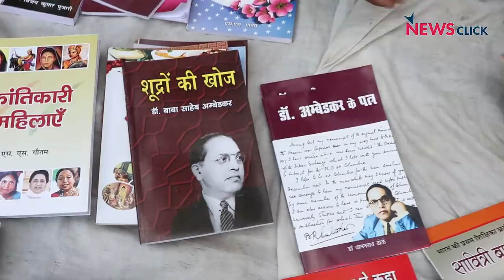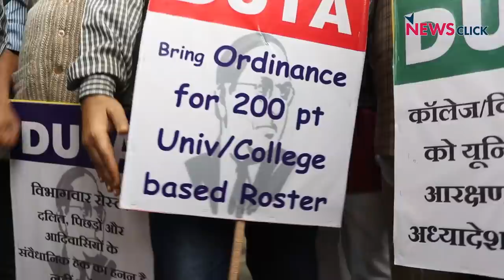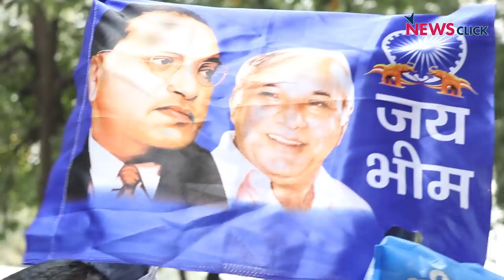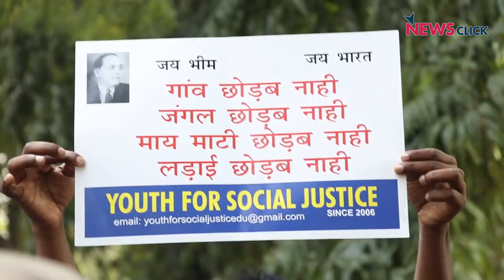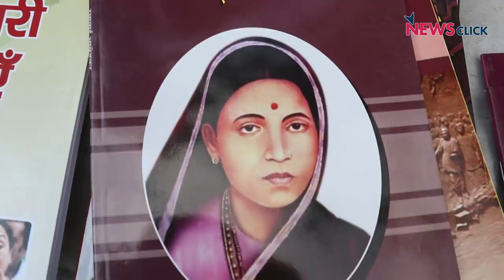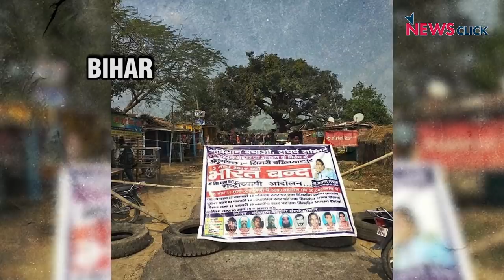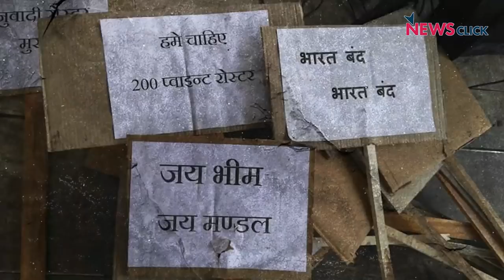Forced Out of Homes and Universities - Adivasis Under Attack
On March 5, Adivasi and Dalit groups, teachers' organisations and political parties across India called for 'Bharat Bandh' against the recent Supreme Court order on eviction of lakhs of Tribals and Forest Dwellers from their habitat. The Bandh was supported by various national leaders, activists and organisations.
Hundreds of teachers under the banner of Delhi University Teacher's Association marched to Parliament street on 5th March in solidarity with the Bandh and also rejecting the 13 point roster system.